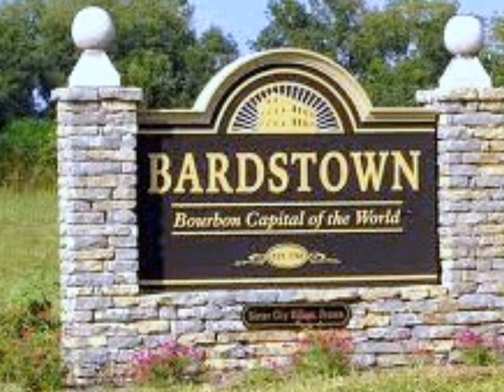I"m Coming Home"By" Johnny Mathis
Going Back Home. Composed By Linda Creed &Thomas Bell Thank You For This Wonderful Song .Johnny Mathis Great Job. Your Fan's